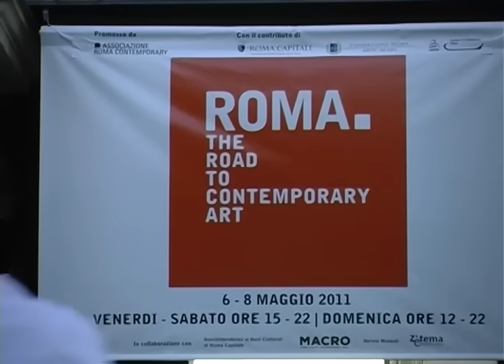L'Anno Del Coniglio Bianco. By Franco Losvizzero 2011-Performance. Macro Museum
Video documento della performance avvenuta al Museo Macro in occasione della Fiera The Road To Contemporary Art - Roma 2011.
Autore: Franco Losvizzero
Titolo: L'Anno Del Coniglio Bianco.
Peformer: Lucia Nicolini
operatore: BOMBA - Gianluca Bombardone
musica originale: Ludovico Van Piazza
montaggio: Michele Vicenti

La performance è un invito ad esplorare nuovi orizzonti dentro noi stessi. Ad accompagnarci, come in Alice nel Paese delle Meraviglie, una coniglio Bianco.

"coniglio: il coniglio è il conduttore di Alice nel paese delle meraviglie ma anche nel sogno, nel proprio inconscio e come dice l'artista:  - E' nell'arte che vanno scovate le ossessioni di una società, i suoi limiti ... e nel viaggio inconscio che si scopre l'artista e le sue verità, scomode e belle allo stesso tempo! -".